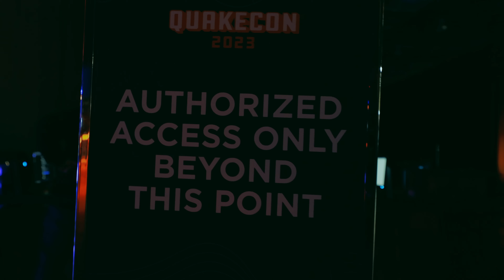Inside Quakecon 2023: Gaming's Hottest Event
In this video, we'll take a look at what happened at Quakecon 2023, gaming's hottest event.

If you're a fan of video games, then this video is definitely for you! This was definitely one of the most exciting video gaming events of the year, so be sure to check it out!

Song: "Runaway!" by WEARETHEGOOD